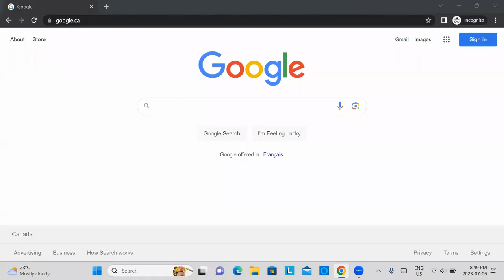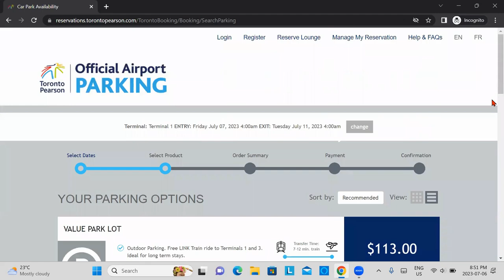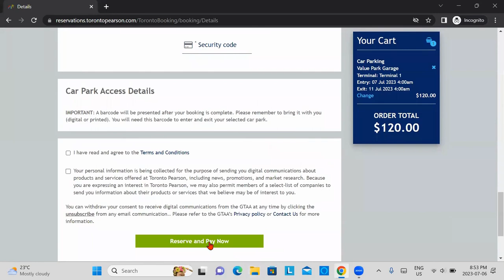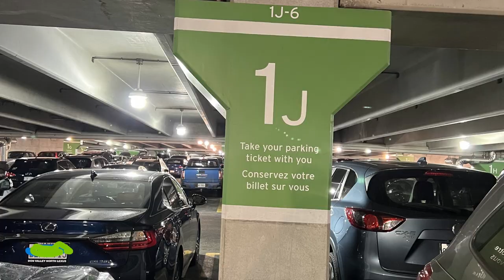Toronto Pearson Airport (YYZ) - Reserved Parking | VALUE PARK GARAGE | Covered🅿️✈️🍁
Toronto Pearson Airport (YYZ) Parking | Toronto Pearson Parking | VALUE PARK GARAGE | Terminals 1 & 3 ✈️🅿️

Pearson Airport Parking :
One of the covered parking options VALUE PARK GARAGE linked to the Terminals 1 & 3 via link train from Viscount station.